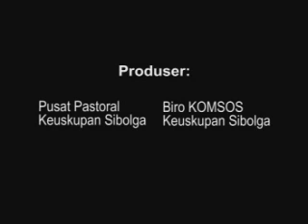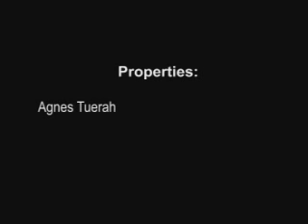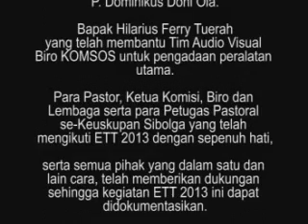Laporan Direktur Puspas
Dari laporan yang sudah masuk, nampak bahwa kecuali Biro Liturgi, Biro Kitab Suci, Biro Kerawam, dan keluarga -ini atau laporannya tidak datang atau laporannya datang tapi tidak bermutu -, sedangkan komisi, Biro, Lembaga yang lain dan PHP telah berjuang selama setengah semester ini untuk mengimplementasikan rencana pastoral rata-rata 75%. Hal itu dikemukakan oleh Direktur Pusat Pastoral (PUSPAS) Keuskupan Sibolga, RD. Dominikus Doni Ola pada pembukaan Evaluasi Pastoral Tengah Tahun 2013 yang digelar di Rumah Pembinaan Rohani (RUPER) St. Leopoldo Gunungsitoli (18-20/6).

Pastor yang juga bertugas sebagai Vikjen Keuskupan Sibolga ini menyampaikan apresiasi kepada Komisi, Biro dan Lembaga yang telah berusaha sekuat tenaga mengimplementasikan rencana pastoral selama satu semester ini.

Lebih lanjut dia menjelaskan bahwa kegiatan yang paling banyak tersebar di paroki-paroki adalah Pelatihan Memimpin Ibadat dan Pelatihan Berkhotbah. Namun beberapa kegiatan pastoral seperti Pengembangan Tata Nilai Baru, Pemberdayaan Kitab Suci, Pemberdayaan Pastoral Keluarga, dan Kedaulatan Pangan masih belum menjadi arus utama perencanaan pastoral di tingkat paroki.

Laporan Direktur Puspas Keuskupan Sibolga ini dapat diikuti secara lengkap dalam video ini.